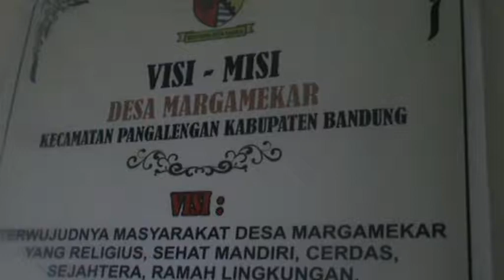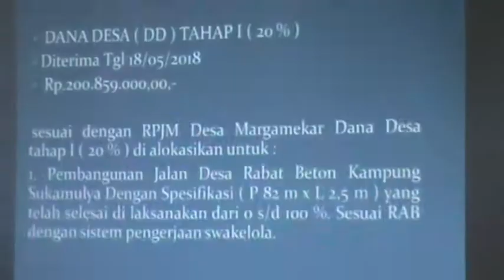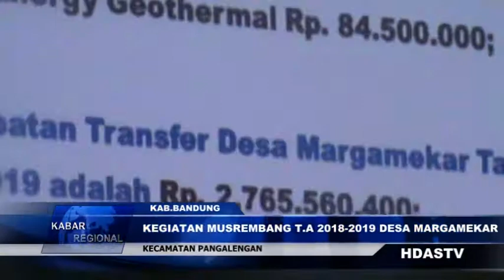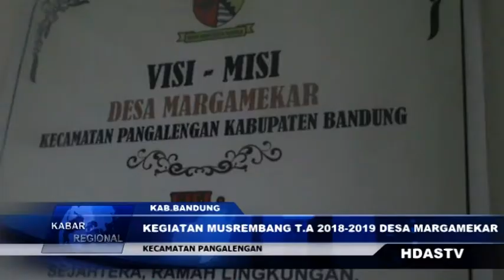NEWS MUSREMBANG DESA MARGAMEKAR KEC PANGALENGAN AGUS BR HDAS TV